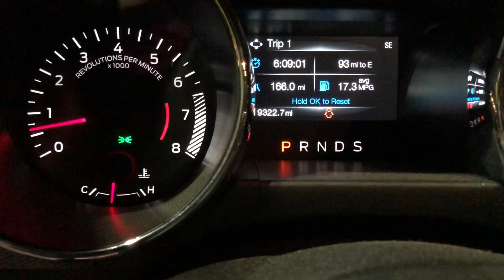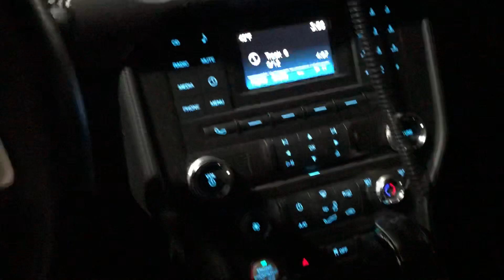Mustang coyote 16 THE GOOD MOTOR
Mustang coyote 16 THE GOOD MOTOR. 2nd gen coyote, no plasma bore cylinder walls. The way it should be! Any takers? Lol.